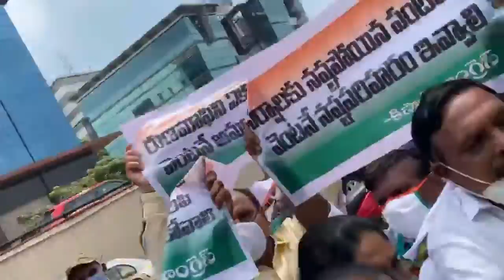Police arrest Seethakka near Pragathi Bhavan.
ప్రజల కోసం నిరంతరం కష్టపడుతున్న ఎమ్మెల్యే ను ఈ విధంగా అరెస్ట్ చేస్తారా?
రైతుల కోసం ప్రగతి భవన్ ముందు ధర్నా చేస్తున్న సీతక్క అరెస్ట్...